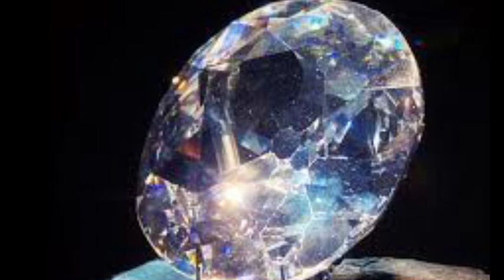Queen consort CAMILLA to ditch CORONATION crown; let's find out WHY